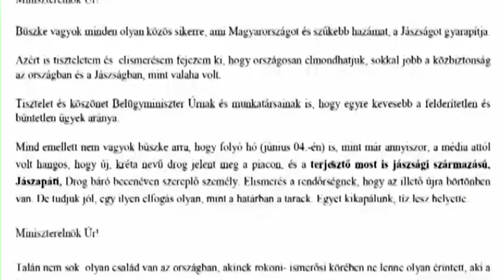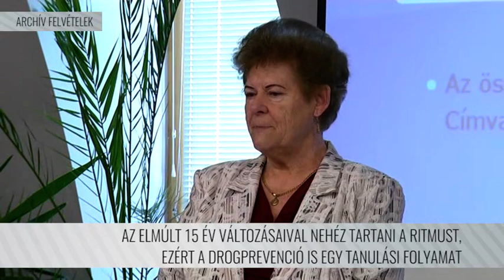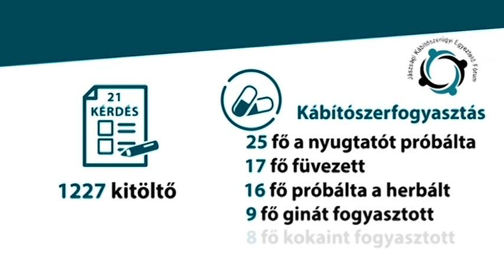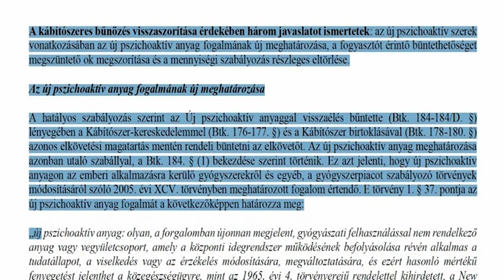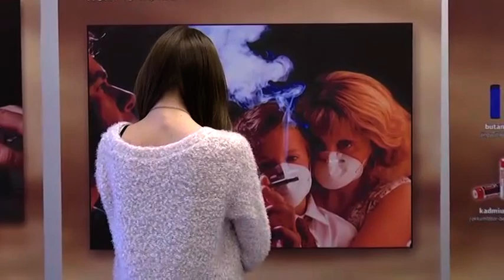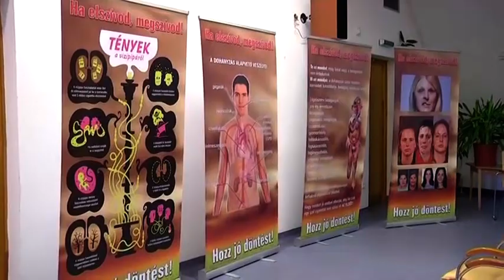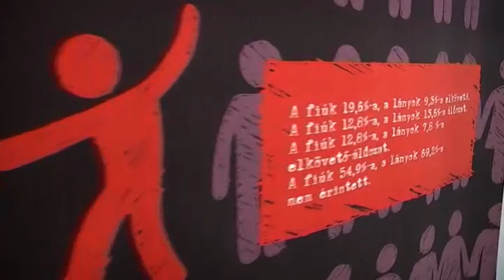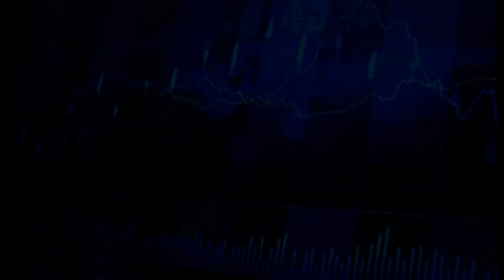NÉZŐPONT - JÁSZSÁGI HÍRHÁTTÉR - (2018.10.03.)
Miért kellett a Jászság országgyűlési képviselőjének hadat hirdetni a drogterjesztők ellen? Mennyire hétköznapi probléma a Jászságban a drog jelenléte? A vidéki szegregáltabb közösségek melegágyai a dizájner drogok terjedésének? Mit mondanak a szakértők és mennyire használnak az erre kialakított programok, rendezvények, tájékoztatók? Ezek a kérdések merülnek fel a jászsági droghelyezettel kapcsolatban. Ez a NÉZŐPONT heti témája.